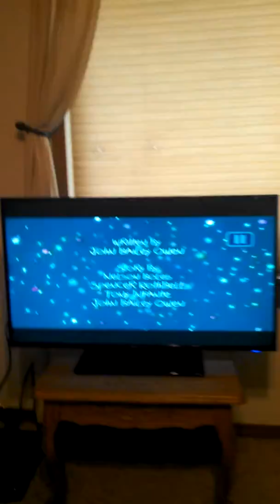Constipated Clarence and more